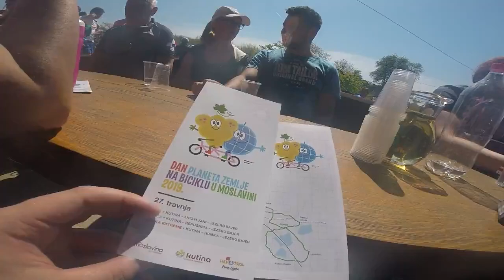Bike, Wine & Heritage Tour